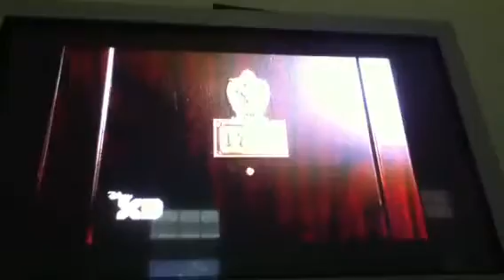Gogos movie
Cool